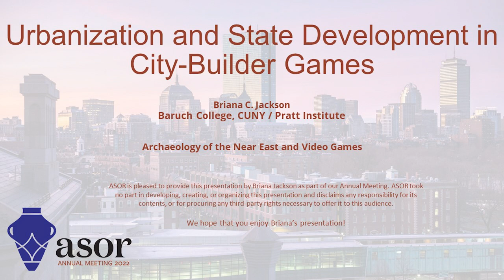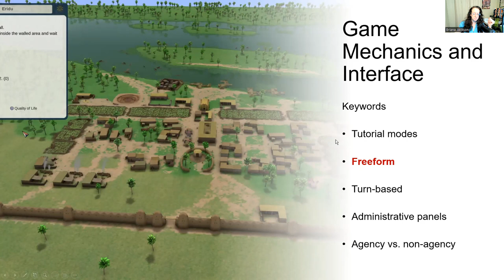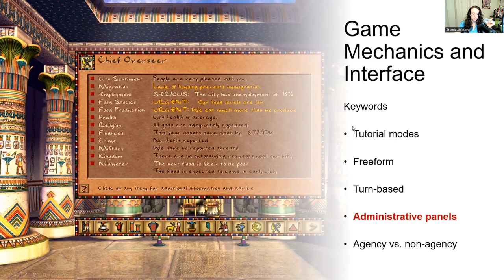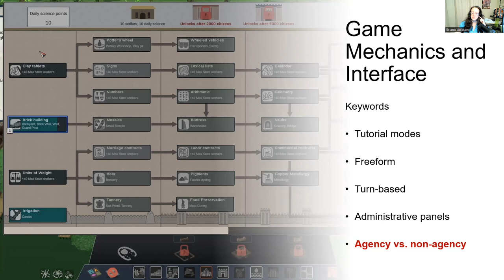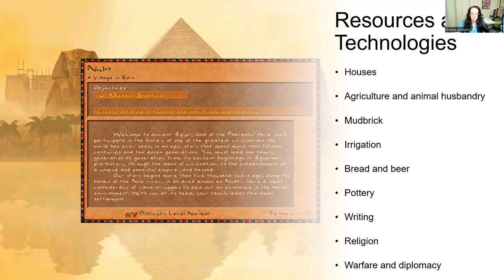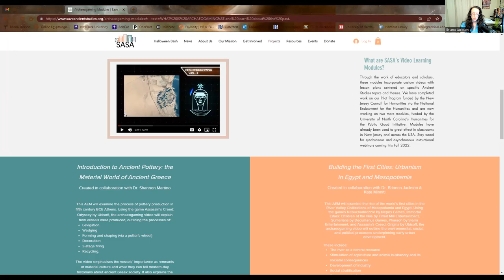Urbanization and State Development in City-Builder Games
The city-builder games Nebuchadnezzar, Sumerians, Pharaoh, and Predynastic Egypt, set in ancient Mesopotamia and Egypt, follow a general format where game progression mirrors the progression of civilization. Completing missions advances the player into the next chapter of history, as well as unlocks new game features, such as new industries or advancements in agricultural technologies. These games begin with a tutorial that is set at the moment of first settlement and when agriculture and animal husbandry are introduced. Then, mission-by-mission the games present new features of ancient society that are imperative to their functioning, as well as development of social stratification and industry specialization, trade in staples and luxury goods with other cities or foreign civilizations, municipal organization, and development of power systems. This format follows real-world development of ancient societies. Furthermore, the towns in which the games’ missions begin are actual ancient Mesopotamian and Egyptian sites whose archaeological record reveals they saw the earliest instances of settlement and fledgling urbanization. This paper examines the ways in which Nebuchadnezzar, Sumerians, Pharaoh, and Predynastic Egypt demonstrate urbanization and state development in Mesopotamia and Egypt. It shall also discuss how their general game mechanics and formats make this game genre a good tool for teaching these subjects.